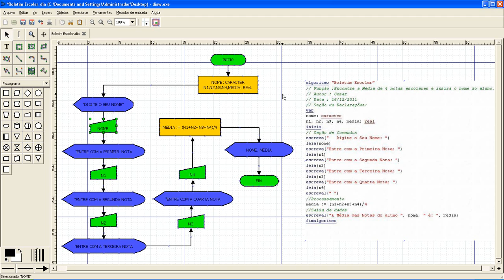Aula 6 - Terceira Parte SL Script - Fluxograma - Lógica de programação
Aula - 6 - Fluxograma - Lógica de programação (Introdução a script ) modulo 2 - Vídeo Aula de Linguagem de Programação em SL Script para o Second Life. Se você gostou dos nossos vídeo entre nosso Grupo Script Center Brazil, e escreva-se em nosso canal do youtube, muito obrigado.